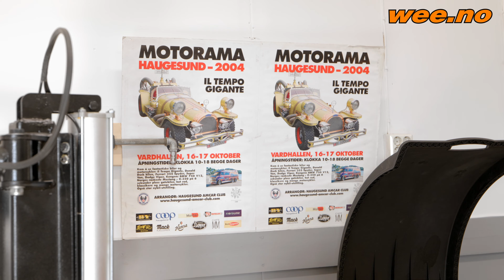Byggvarmer - Amcar Karmsund (Kundereferanse)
Termostatstyrt, stopper på ønsket temperatur. Apparatet har en oljebrenner med en elektrisk drivstoffpumpe som sørger for at forbrenningsgassen sirkulerer i keramiske rørledninger, og varmen avgis som infrarød stråling. Den tredelte forbrenningsprosessen sørger for en fullstendig og ren forbrenning. Dermed trenger ikke varmeren et separat avgassrør, og all varmen utnyttes til det fulle. Det er tilstrekkelig med normal ventilasjon.

Vanligvis oppstår det sot og lukt fra brenselet som havner i forbrenningskammeret etter at apparatet slås av. Laboratorietester viser at tilførselen av brensel i byggvarmeren stenges meget raskt, noe som minimerer forekomsten av sot og lukt.
En forbrenningscelle av metall inni forbrenningskammeret forbrenner restgassene og sikrer en effektiv og jevn forbrenning. Forbrenningskammeret er rørformet med en diameter på 75, 100 eller 165mm, noe som effektiviserer forbrenningen og minimerer mengden uforbent gass. Også innsugsrøret, som sørger for at brenneren får frisk luft, effektiviserer forbrenningen.

Byggvarmeren er en meget sikker varmer - den har 12 sikkerhetssystemer:

1) Sikkerhetssystem for tenningen.
2) Sikkerhetsanordning for flammen.
3) Indikator som slår av apparatet dersom det velter.
4) Overopphetingsvern.
5) Sikkerhetssystem som registreter strømbrudd.
6) Sikring.
7) Beskyttelse for brenneren.
8) Detekto for brenselnivå.
9) Feildetektor for temperaturgiver.
10) Sikkerhetsanordning for motorens startfunksjon.
11) Apparatlås.
12) Programmerbar av-funksjon (kan programmeres av brukeren).

Byggvarmeren slipper ikke ut ubehagelig eller synlig røyk, alt forbrennes i katalysator. Still inn ønsket tempratur i rommet, og termostatet sørger for jevn og god varme. TKH-130 byggvarmeren går på blant annet Neste MY biodiesel som fremstilles av matrester, samt på vanlig diesel og fyringsolje. Dieselvarmeren er meget rimelig i drift. På full effekt bruker byggvarmeren bare en drøy liter brensel per time.
Denne infrarøde byggvarmeren har ingen vifte. IR-strålingen som apparatet genererer, varmer opp flater, ikke luft. Den infrarøde varmen fordeles jevnt i alle retninger og er behagelig selv når man befinner seg i nærheten av apparatet. Den infrarøde varmen som TKH-130  genererer, fordeles jevnere enn varmen fra en vifte, også i større lokaler.

TKH-130 byggvarmeren har 12 ulike sikkerhetssystemer og er dermed meget sikker. Varmen som apparatet utstråler, er ikke brennhet, og selve apparatet blir heller ikke glovarmt. Apparatet er også meget enkelt å sette i drift, ettersom det ikke må fastmonteres. Byggvarmeren er utstyrt med hjul som gjør den enkel å flytte på. TKH-130  er meget stillegående – støynivået er bare på 48 dB. Det er et bra alternativ for en effektiv og behagelig oppvarming. Byggvarmeren kan for eksempel brukes i/på industrihaller, verksteder, maskinrom, garasjer, haller, lakkeringsverksteder, pauserom, servicebiler, messer og arrangementer, telt og byggeplasser.

TKH-130 byggvarmeren leveres med ett års fabrikkgaranti.

Har du spørsmål om produkter finner du oss på wee.no